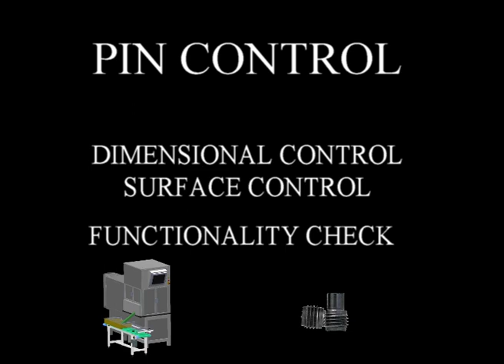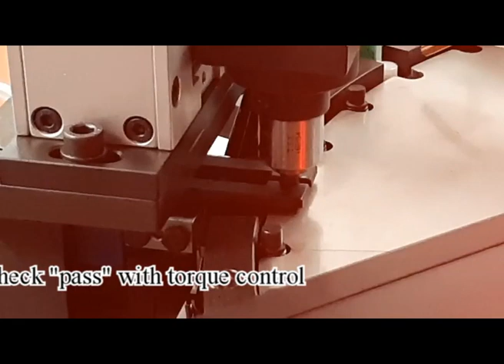Macchina di controllo perni di precisione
Macchina per il controllo dimensionale e superficiale di perni di alta precisione